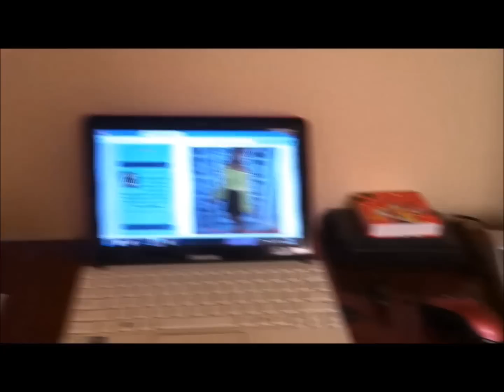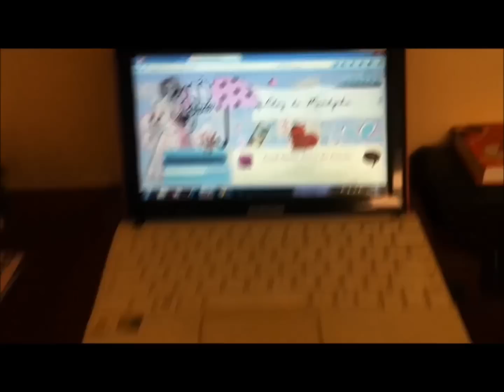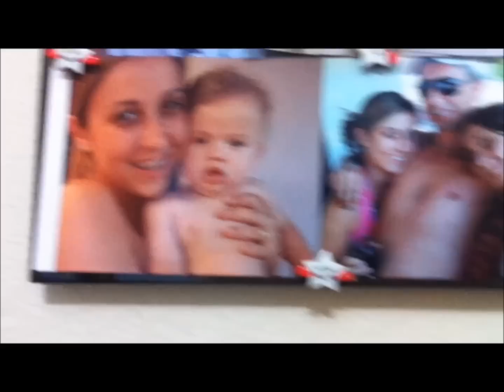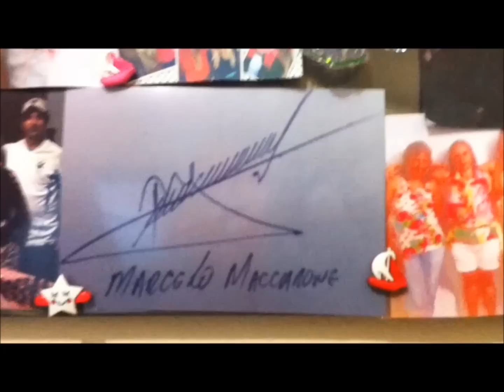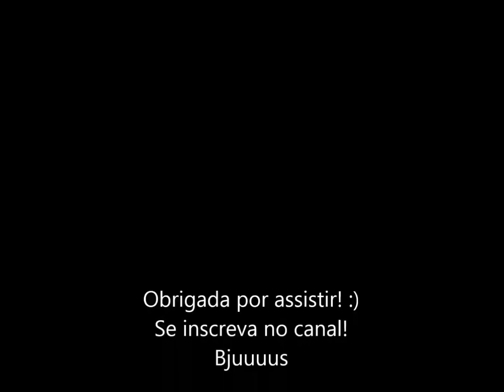Vlog - Salão - Taise Walber - Pets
Nesse segundo vlog do canal eu mostrei um pouco da minha ida ao salão e agradeci a Taise Walber por ter assistido ao meu primeiro vlog! Conheçam meu blog : bloggdamandynha.blogspot.com